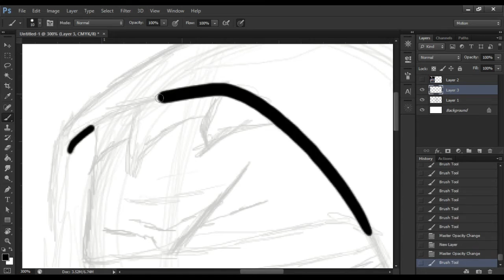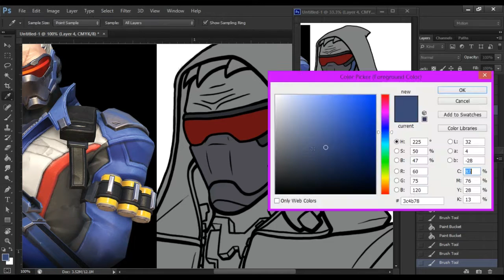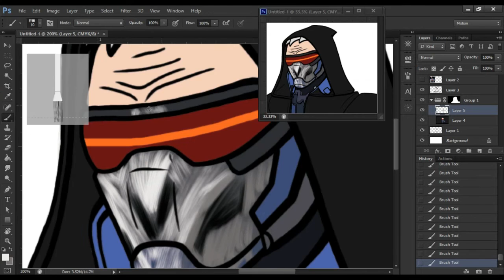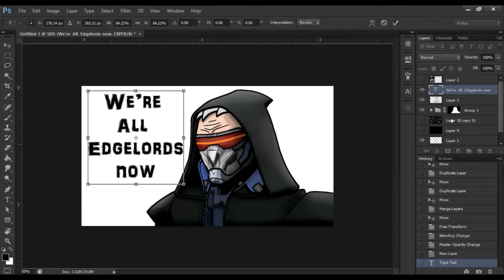OVERWATCH: We're All Edgelords Now | Missingminds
Was talking to a friend about Overwatch and this came up and I had to draw it because reasons.